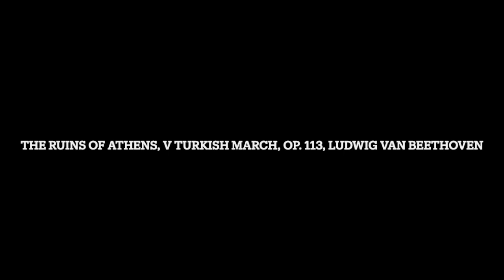Remastered: The Ruins of Athens, V Turkish March, Op 113, Ludwig van Beethoven